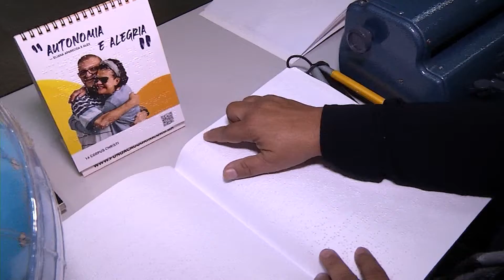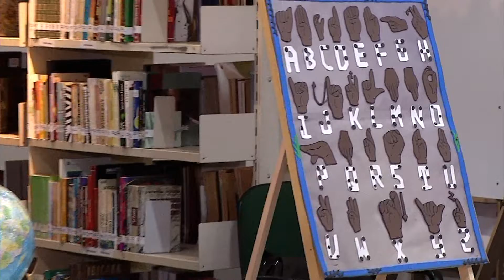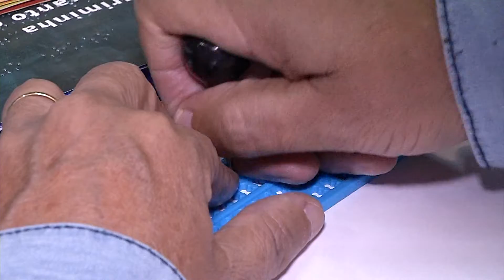Biblioteca Estadual Dr. Isaias Paim oferece curso gratuito de Escrita Braille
Estão abertas inscrições para um curso de Escrita Braille, o professor garante que não é difícil. Uma ótima oportunidade para estar mais próximo e vivenciar, pelo menos um pouquinho, o mundo do deficiente visual. Quem ficou interessado no curso, pode entrar em contato pelo telefone: 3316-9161.